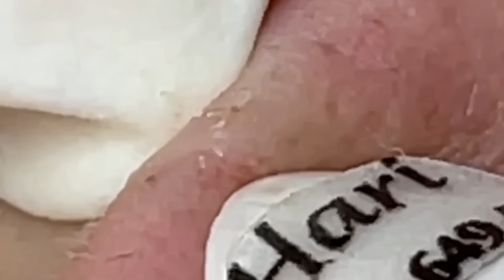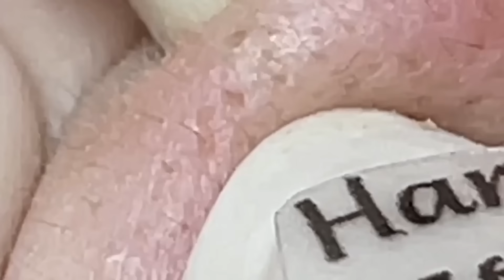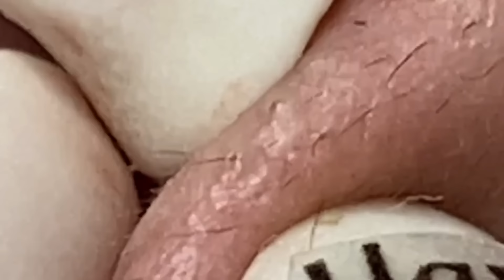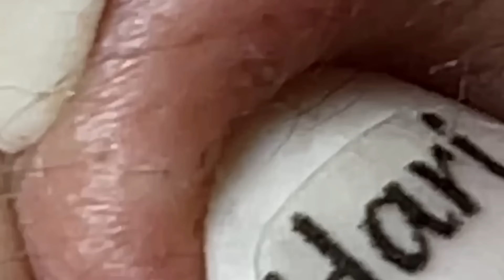𝐑𝐞𝐥𝐚𝐱 𝐄𝐯𝐞𝐫𝐲 𝐃𝐚𝐲 𝐖𝐢𝐭𝐡 𝐒𝐩𝐚 #996